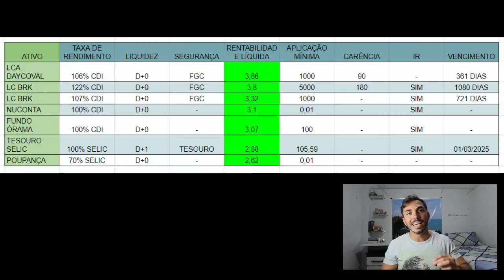RESERVA DE EMERGÊNCIA, ONDE INVESTIR? 7 Opções para você montar a sua! PRA LÁ QUE EU VOO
Se você também tem dúvida de onde investir para a sua RESERVA DE EMERGÊNCIA, esse vídeo é pra você.

Nele eu apresento 7 opções para você montar a sua reserva tomando o cuidado de escolher aquelas que tenham a maior liquidez, segurança e rentabilidade.

Não deixe de assistir. Está uma verdadeira aula. Além de dizer onde investir o seu dinheiro eu também explico os conceitos de CDI, FGC, LCA, LC e IOF.

Espero que goste do vídeo e bons investimentos.